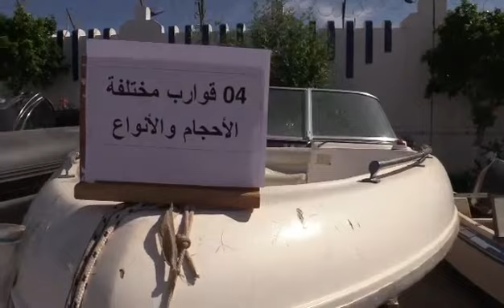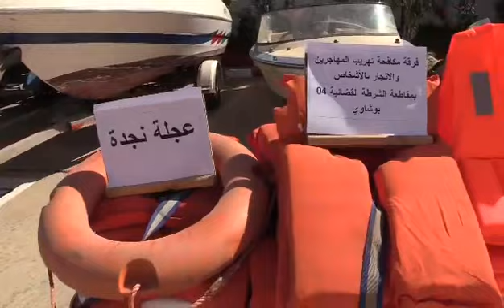الإطاحة بشبكة إجـ.ـرامـ.ـية خـ.ـطييرة تمتهن تهريب المهاجرين عبر البحر باستعمال قوارب بالعاصمة